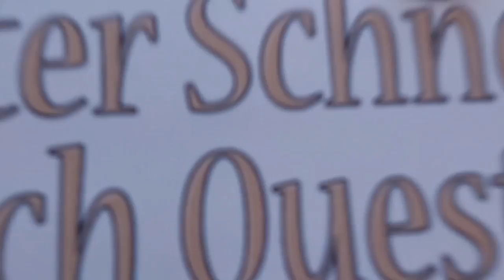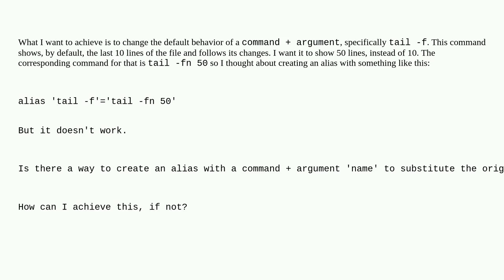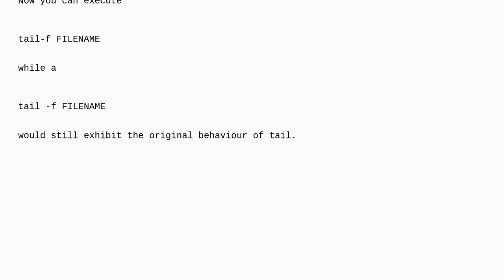How to create a bash alias with a name that includes an argument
A special thanks goes out to the community

  bash linux